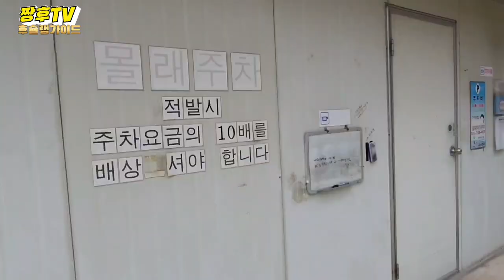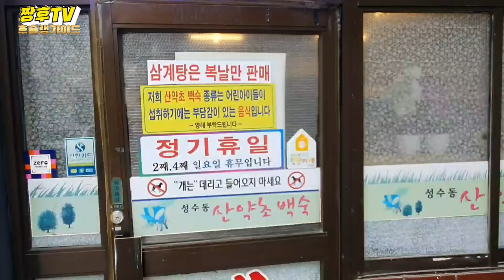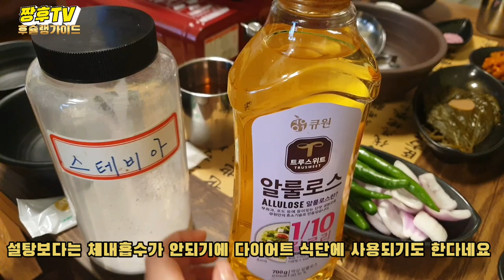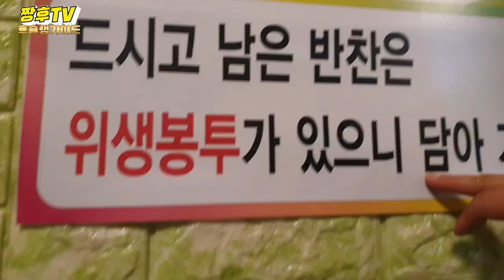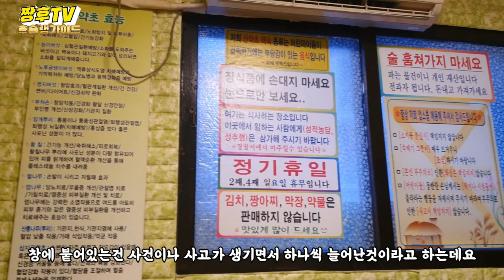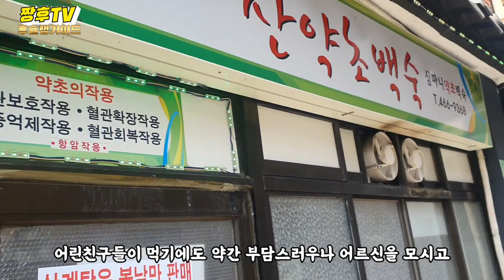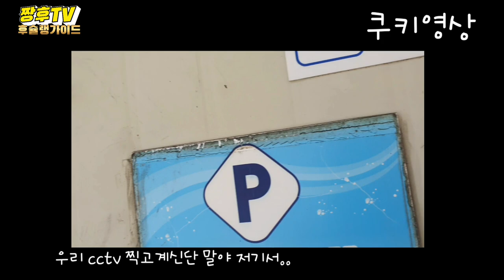약빤삼계탕집/ 이런 삼계탕집은 처음 와봤습니다 / I've never been to a samgyetang restaurant like this.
성수동에 아는 사람들만 간다는 한방삼계탕집을 가족들과 한번 방문 해봤습니다.

성수동 산약초백숙 또는 심마니 약초백숙
주소:서울 성동구 성덕정 13길 4

I visited Hanbang Samgyetang restaurant with my family that only people I know go to Seongsu-dong.

Seongsu-dong San Yakcho Baeksuk or Simmani Yakcho Baeksuk
Address:Seokdeokjeong 13-gil 4-gil, Seongdong-gu, Seoul
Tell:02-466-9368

和家人一起去了只有认识的人才能去圣水洞的韩方参鸡汤店。

圣水洞山药草白熟或辛玛尼草药白熟
地址:首尔城东区石德亭13街4号

Saya pernah mengunjungi rumah makan Samgyetang untuk orang-orang yang hanya tahu di Seongsu-dong.

ginséngsui
Alamat: Seongwoong Yi Soonnam, Seokjin-dong
towel

Tôi đã đến thăm nhà hàng gà hầm sâm đông bắc mà chỉ những người quen đến Seongsu-dong.

Seongsu-dong, rau xanh chua chua ngọt hoặc Simmani bạch kim
Địa chỉ: Đường 13 Seokdeokjeong, Seongdong-gu, Seoul 4